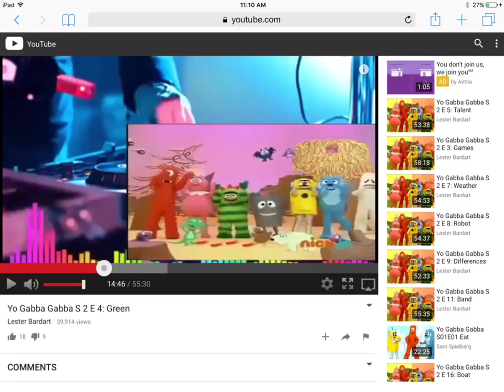Yo Gabba Gabba Go Green